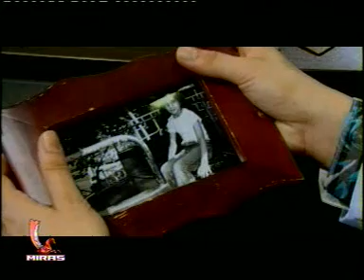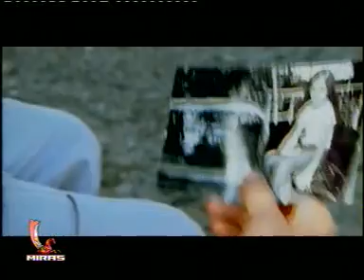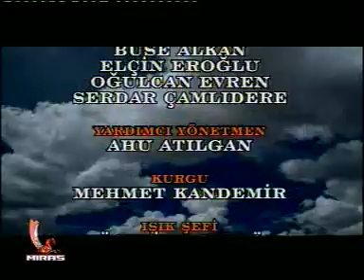Bäşinji Ölçeg - Awariýa (Miras TV | Turkmen Dilinde)